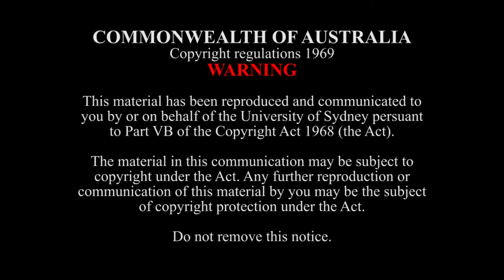Galop - D. Shostakovich (1906-1975), arr. D. Hunsberger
The SCM Wind Symphony conducted by Dr. Steven Hillinger perform Galop by Dmitri Shostakovich (trans. D. Hunsberger).

Verbrugghen Hall

Galop from the musical comedy Moscow, Cheremushky (trans. Donald Hunsberger)

This rousing gallop was part of a musical comedy Moscow, Cheremushky, which premiered in Moscow in 1959 to substantial success. The story takes place in late 1950s Moscow, where a smart new block of apartments has been built and everyone is desperate to live there. Newlyweds Sasha (a crane operator) and Masha (an explosives expert) along with their friends Boris (a chauffeur) and Sergei (a cook) all dream of having a place of their own.

During a later scene as Sasha and Masha host a house-warming party, a local government official (who illegally plans to knock two apartments into one for his ambitious new wife) comes bursting through the neighbouring wall. It is during this scene that Galop is scored.

The score accompanies a reckless chase full of physical comedy. At the end of this unusual story, the residents find a way of exposing all the corruption, and the wrong-doers are defeated, leaving everyone else to live happily ever after.

Program note (c) Steven Smyth for the Iowa State University Symphonic Band